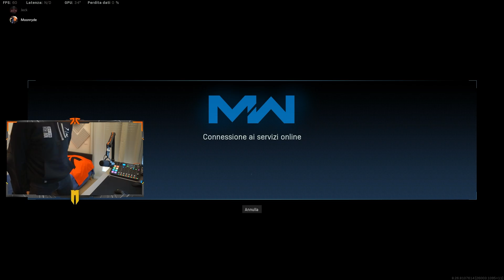GIOCO A WARZONE CON UN BAMBINO...CHE RUTTA!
OGNI GIORNO ALLE 10.00 e ALLE 20.00